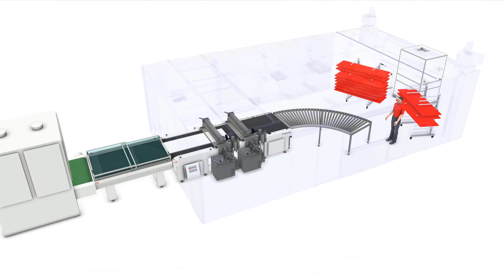Curtain coater line - S: Small size system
Ideal for coating flat furniture doors and panels in any type of material. Suitable for any kind of production requirement. Thanks to their simplicity and flexibility, curtain coaters can be used for all types of application, also on the simplest of materials and using UV coatings.